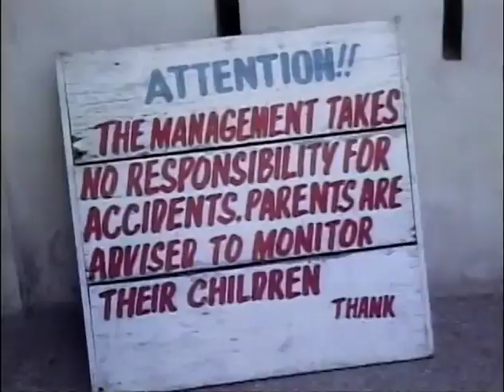CCTV's Holiday Party (2007)